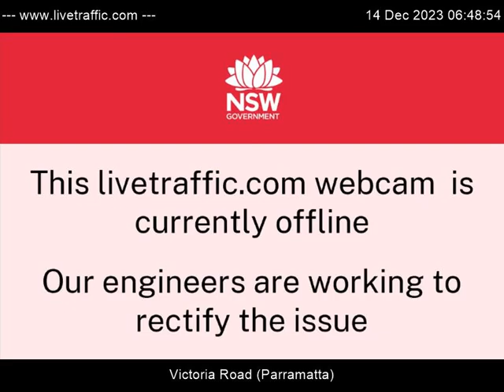Victoria Road and Church Street, Sydney | 2023-Dec-14 | Australia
Victoria Road at Church Street looking east towards Rydalmere.